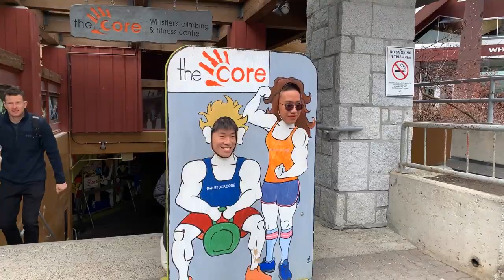Whistler Music Festival - Day 2